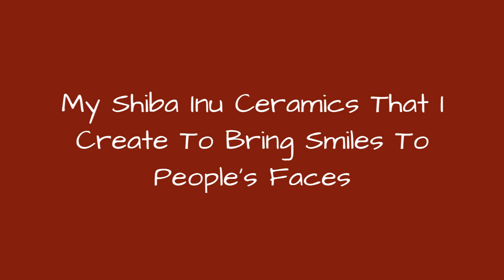My Shiba Inu Ceramics That I Create To Bring Smiles To PeopleS Faces 🥰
My name is Tetsuya Iseda. I live in Fukuoka, Japan.After graduating from Saga Prefectural Arita ceramics University Istarted making dog figurines from ceramic. My inspiration was a cute face of a pug.Soon I started enjoying creating many differentexpressions of dogs. Later I got a cat so her existence in my life became a part ofmy creative world as well.Each of my works has a different character and brings a smile to people faces.These are some of my works dedicated to Shiba Inu.
0:00 - Intro
0:00:12 - Shiba Inu Flower Pot
0:00:21 - Shiba Inu Figurine
0:00:30 - Shiba Inu Figurine
0:00:39 - Shiba Inu Figurine
0:00:48 - Shiba Inu Cups
0:00:57 - Shiba Inu Figurine
0:01:06 - Shiba Inu Figurine
0:01:15 - Shiba Inu Single-Flower Vase
0:01:24 - Shiba Inu Figurine
0:01:33 - Shiba Inu Small Plate
0:01:42 - Shiba Inu Figurine
0:01:51 - Shiba Inu Small Plate
0:02:00 - Shiba Inu Single-Flower Vase
0:02:09 - Shiba Inu Figurine
0:02:18 - Shiba Inu Single-Flower Vase
0:02:27 - Shiba Inu Bowl
0:02:36 - Shiba Inu Figurine
0:02:45 - Shiba Inu Figurine
0:02:54 - Shiba Inu Cup
0:03:03 - Shiba Inu Flower Pot
0:03:12 - Shiba Inu Bowl
0:03:21 - Shiba Inu Cup
0:03:30 - Shiba Inu Figurine
0:03:39 - Shiba Inu Figurine
0:03:48 - Shiba Inu Little Bowl
0:03:57 - Shiba Inu Plate
0:04:06 - Shiba Inu Cups
0:04:15 - Shiba Inu Plate
0:04:24 - Shiba Inu Bowl
0:04:33 - Shiba Inu Jewellery Box
0:04:42 - Shiba Inu Small Cup
0:04:51 - Shiba Inu Cup
0:05:00 - Shiba Inu Flower Pot